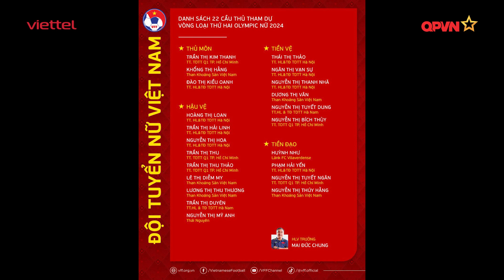ĐT nữ Việt Nam chốt danh sách cho giấc mơ Paris 2024